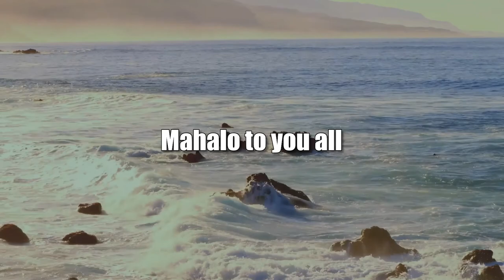Choices and Directions (The Rule of Law in the New Abnormal)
Key Issues and Choices for 2022.  The host for this show is Chuck Crumpton.  The guests are Jeff Portnoy, Vernellia Randall and David Larson.

Key issues and choices for elections and more in 2022.